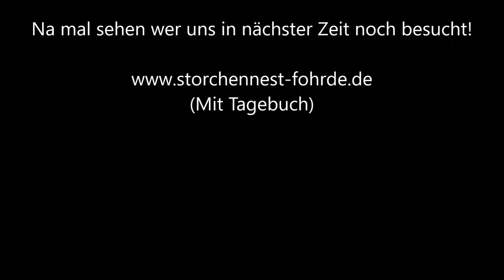Hilfe die Elstern kommen!!!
Na mal sehen wer uns in nächster Zeit noch besucht!» Mehr Infos zu den Storchennestern in Fohrde und den Live Kameras findet ihr